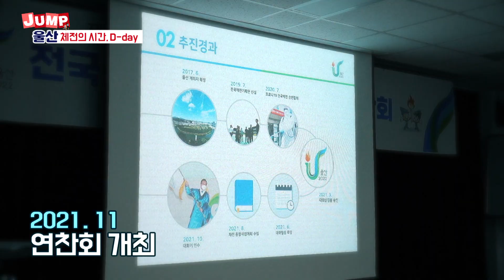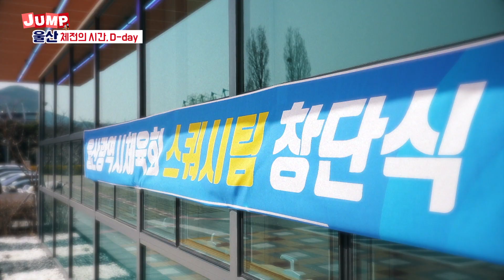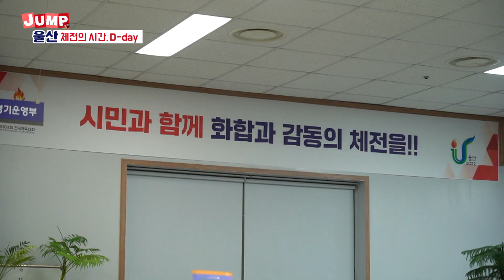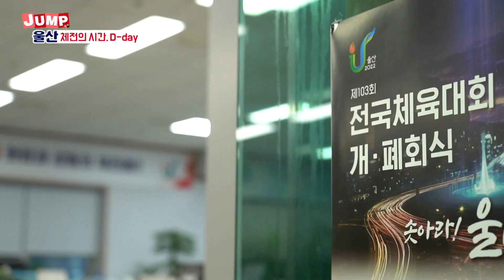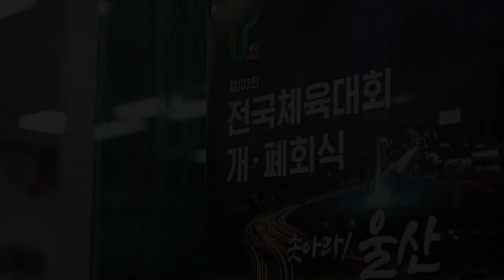[점프울산] 제103회 체육대회 준비현장은?!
점프울산
드디어 시작하다!! 제103회 전국체육대회